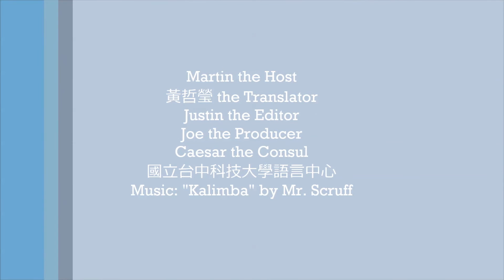20161006-Stab in the back